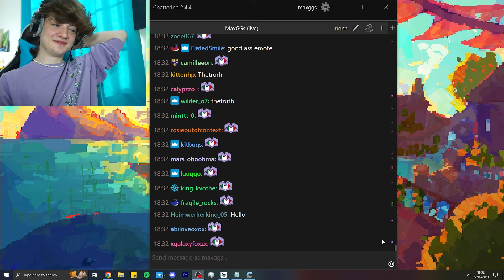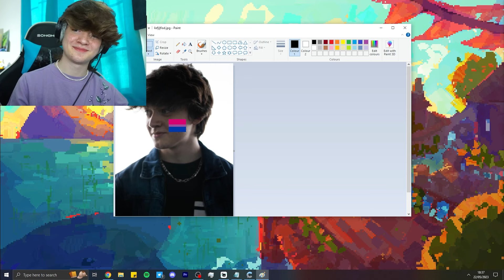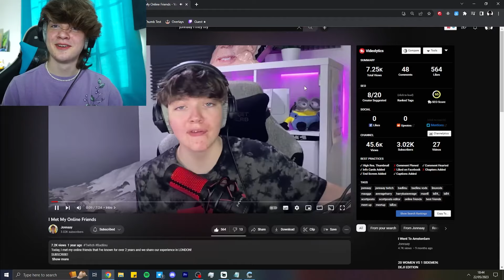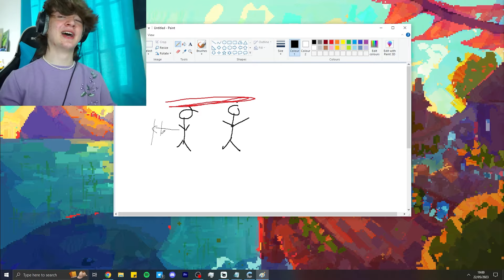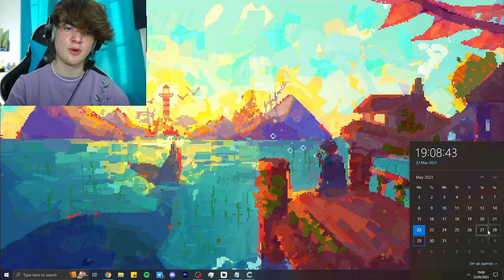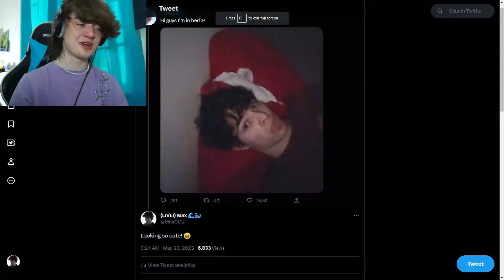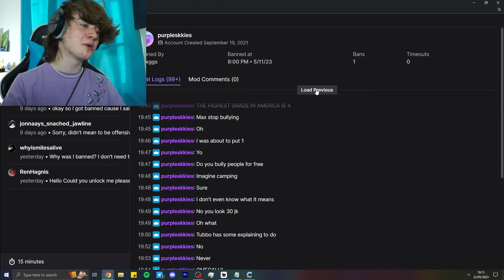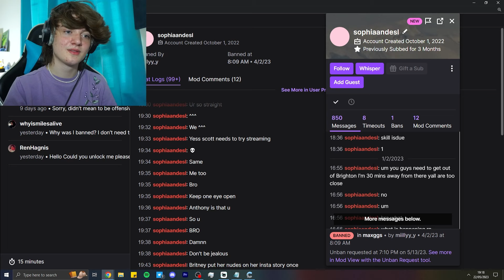yo bisexual maxggs here | MaxGGsVODS | 22nd May 2023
yo bisexual maxggs here

Just Chatting